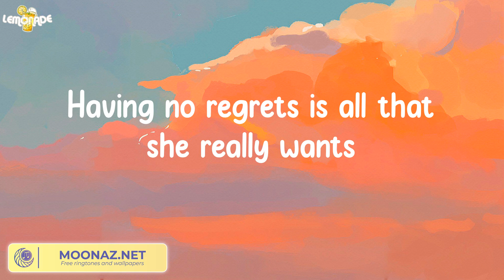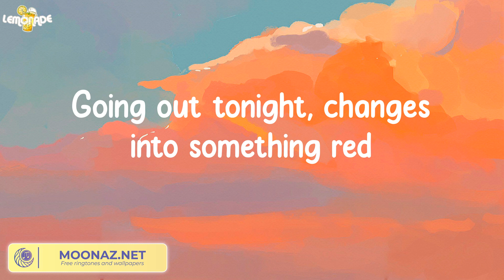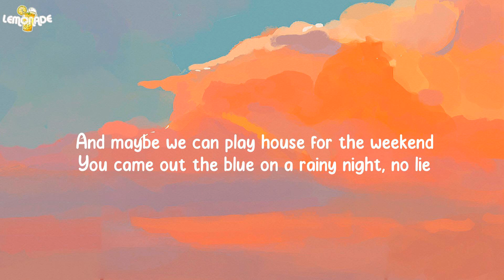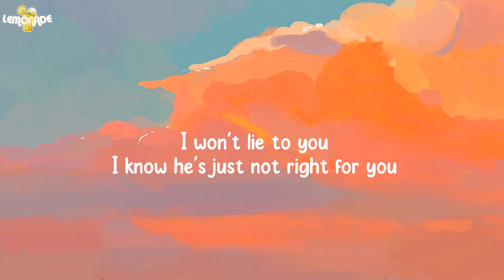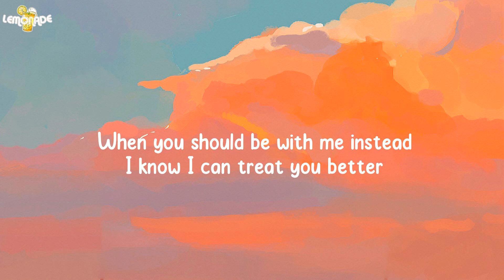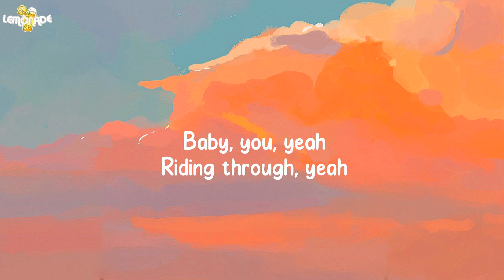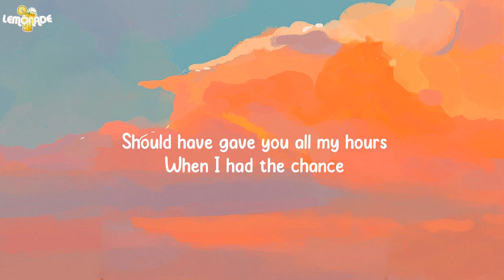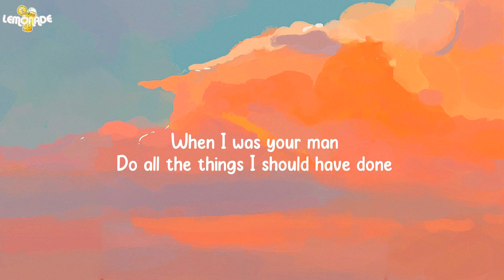Night Changes - One Direction (Lyrics)